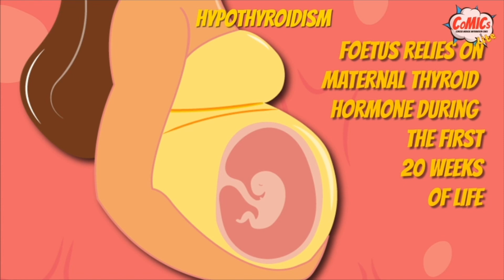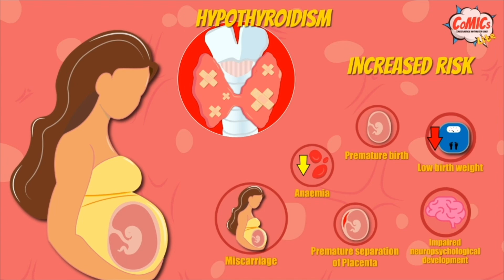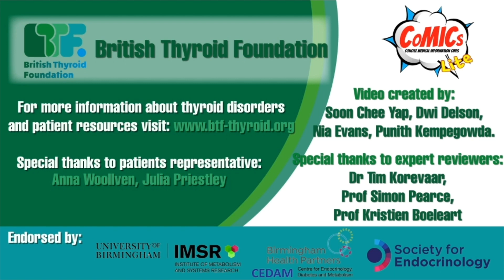CoMICsLite Episode 43: Thyroid disorders - Underactive thyroid and Pregnancy - Info in Greek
Here is a short video infographic on Underactive thyroid and Pregnancy

Shivam Choudhary, 4th-year Medical Student, University of Birmingham,
Vardhan Venkatesh, 3rd-year Medical Student, University of Birmingham,
Khushi Kumar, 4th-year Medical Student, University of Birmingham,
Shams Ali Baig, 4th-year Medical Student, University of Birmingham,

Translation into Greek led by:
⁠Elena Armeni, Consultant in Endocrinology and Diabetes, Royal Free Hospital, London,

The content of the CoMICsLite was critically reviewed by:
Gesthimani Mintziori, Consultant Endocrinologist, Aristotle University of Thessaloniki,
Kyranna Lafara, Specialist Registrar in Endocrinology, Aristotle University of Thessaloniki,
Prof. Leonidas Duntas, Unit of Endocrinology and Metabolism, National and Kapodistrian University, Athens,# Greece.
George Simeakis, Consultant Endocrinologist, Endocrine Dept, 401 General Military Hospital of Athens, Athens,

Patient leads:
Georgia Spiliopoulou,
Eleonora Papadimitrou,